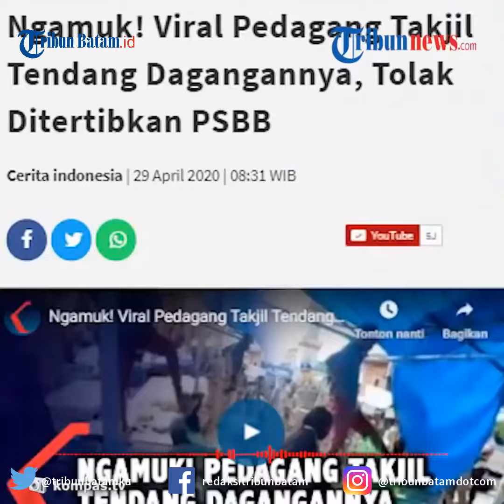VIRAL Tolak Ditertibkan, Pedagang Takjil Tendang Dagangannya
Kejadian tersebut diketahui terjadi di Kabupaten Sinjai, Sulawesi Selatan, Selasa (28/4/2020).

Dalam video yang beredar, seorang pria tampak nenendang takjil yang ada di depannya hingga habis berserakan.

Dikutip dari Kompas TV, pria yang ada di dalam video berdurasi 2 menit tersebut menolak pindah ke lokasi baru yang disiapkan pemerintah.

Insiden tersebut terjadi Selasa (28/4/2020) sore saat puluhan tim terpadu dari satuan Pamong Praja, TNI dan Polri dan petugas Dishub tengah menggelar penertiban lapak pedagang takjil di Jalan Bawakaraeng, Kelurahan Balangnipa.